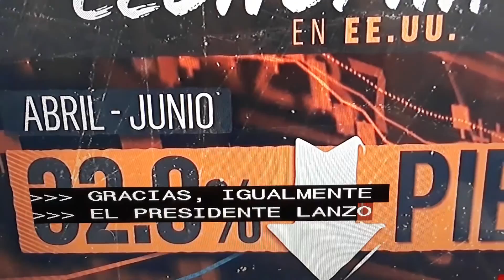Cae la economia de USA.